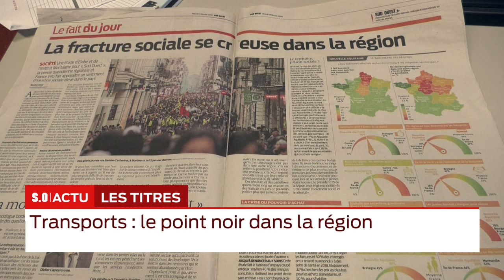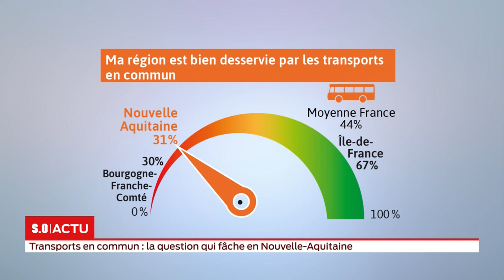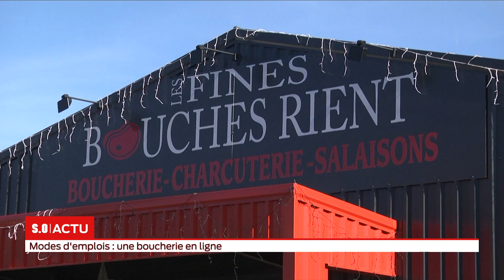La grande édition du Mardi 19 Février